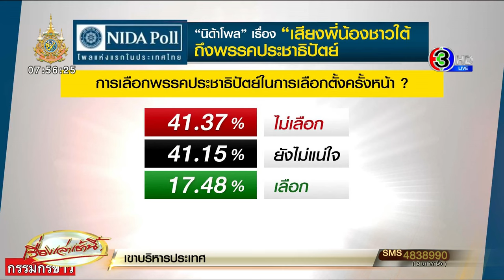'เดชอิศม์' ถือฤกษ์เข้า สธ. ลั่นแฟนคลับ ปชป. 90% หนุนร่วมรัฐบาล มีแต่คนนอกพรรคยุให้เกลียด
'เดชอิศม์' ถือฤกษ์ นำครอบครัว เข้าพรรค ปชป. สักการะพระแม่ธรณีฯ ก่อนเข้าทำงานกระทรวงสาธารณสุข เมิน ผลนิด้าโพลคนใต้ค้านร่วมรัฐบาล-ไม่เลือกสมัยหน้า บอกถ้าไม่ร่วมเท่ากับทิ้งโอกาสทำงาน-ทรยศประชาชน ชี้คนนอกพรรคยุคนเกลียด ปชป. ยิ่งปรามาส ยิ่งเพิ่มพลังต่อสู้

วานนี้ (9 ก.ย. 67) เวลา 10.36 น. นายเดชอิสม์ ขาวทอง รัฐมนตรีช่วยว่าการกระทรวงสาธารณสุข และเลขาธิการพรรคประชาธิปัตย์ พร้อมด้วยนางสาวสุภาพร กำเนิดผล นายศักดิ์สิทธิ์ ขาวทอง ภรรยา รวมถึงลูกชาย ที่เป็น สส.สงขลา พร้อมด้วยลูกสาว 2 คน และน้องลีโอ หลานชาย ลูกของนายศักดิ์สิทธิ์ อายุ 9 เดือน ได้เดินทางเข้าพรรคประชาธิปัตย์ ไหว้พระบนตึก ควง อภัยวงศ์ เพื่อความเป็นสิริมงคล ก่อนสักการะพระแม่ธรณีบีบมวยผม ซึ่งเป็นสัญลักษณ์ และสิ่งศักดิ์สิทธิ์ประจำพรรคประชาธิปัตย์ ก่อนเข้าปฎิบัติหน้าที่ในฐานะรัฐมนตรีช่วยว่าการกระทรวงสาธารณสุข ที่กระทรวงสาธารณสุข

เวลา 11.00 น. นายเดชอิศม์ เดินทางถึง กระทรวงสาธารณสุขเพื่อเข้าสักการะสิ่งศักดิ์สิทธิ์ประจำกระทรวง 7 จุด เพื่อความเป็นสิริมงคล ก่อนเริ่มงานในฐานะ รัฐมนตรีช่วยว่าการกระทรวงสาธารณสุข

ด้าน นายเฉลิมชัย ศรีอ่อน หัวหน้าพรรคประชาธิปัตย์ รัฐมนตรีว่าการกระทรวงทรัพยากร ธรรมชาติและสิ่งแวดล้อม ได้ให้สัมภาษณ์กับสื่อมวลชนระบุว่าวันนี้ตนในฐานะหัวหน้าพรรคฯ ขอเดินทางมาให้กำลังใจ นายเดชอิศม์ ซึ่งเป็นเลขาพรรค ฯ ไม่ได้มี ประเด็นหรือเรื่องใดเป็นพิเศษ และขอให้เชื่อมั่นว่า นายเดชอิศม์ จะสามารถทำหน้าที่ในกระทรวงสาธารณสุขได้ ดี เพราะเคยผ่านงานบริหารมาแล้ว ซึ่งตอนนี้ไม่ขอพูดเรื่องการเมืองแต่จะมีการพูดคุยเรื่องแนวปฏิบัติการทำงานว่าจะต้องทำอย่างไรให้เกิดประโยชน์กับประชาชนมากที่สุด

ทั้งนี้ นายเดชอิศม์ ได้กล่าวถึง ผลสำรวจนิด้าโพล ที่ระบุว่า คนใต้ไม่เห็นด้วยกับการเข้าร่วมรัฐบาล และในการเลือกตั้งครั้งหน้า ก็จะไม่เลือกพรรคประชาธิปัตย์ว่า ก่อนที่จะเข้าร่วมรัฐบาล ตนในฐานะเลขาธิการพรรค ได้ให้ สส. ไปทำการบ้านในแต่ละพื้นที่โดยละเอียด ถามประชาชนโดยเฉพาะคนที่เป็นแฟนคลับพรรคประชาธิปัตย์แท้ ๆ ว่า มีความคิดเห็นอย่างไร ซึ่งเกิน 90% เห็นด้วย แต่ที่เสียงดัง อยู่ในขณะนี้ คือคนที่ไม่ได้อยู่ในพรรคแล้ว และคนที่ไม่เคยเลือกพรรคประชาธิปัตย์ มาแสดงความคิดเห็นโน้มน้าว ให้คนมีความรู้สึกว่ารังเกียจพรรคประชาธิปัตย์ ไม่มี สส.คนไหนอยากสอบตก เขาอยากสอบได้ เขาอยากชนะการเลือกตั้ง

ดังนั้นการลงมติครั้งนี้ คิดมาอย่างรอบคอบ ซึ่งตนก็ถามประชาชนแต่จะให้ถามทุกคนคงเป็นไปไม่ได้ ทั้งนี้ ได้ถามแกนนำในเขตเลือกตั้งของตน พบว่า สนับสนุน 100% เพราะเมื่อมีโอกาส ได้เข้าไปแก้ปัญหาให้ประชาชนได้ แล้วเราไม่ใช้โอกาสนั้น นั่นแหละคือการทรยศประชาชน

นายเดชอิศม์ มั่นใจว่า สมาชิกพรรคประชาธิปัตย์ ยังจะเลือกพรรคประชาธิปัตย์ในการเลือกตั้งครั้งหน้า เราต้องทำงาน แสดงผลงานให้ประชาชนเห็น ให้เห็นถึงความแตกต่างว่า พรรคประชาธิปัตย์มาร่วมบริหารประเทศ มีผลงานที่แตกต่าง มีความโดดเด่นให้ได้ เอางานมาวัด ประชาชนจะเข้าใจ

และยังกล่าวถุงกรณี นายสนธิญา สวัสดี ไปยื่น กกต. ให้ตรวจสอบจริยธรรมตน และ นายเฉลิมชัย ศรีอ่อน หัวหน้าพรรค ว่า “ไม่กังวลเลยครับ เรารู้ตัวเองดีกว่าใคร ว่าเราผิดจรรยาบรรณตรงไหนบ้าง ผมมั่นใจ 100% ว่า ผมไม่มีผิดจริยธรรมเลย และไม่บั่นทอนกำลังใจ แต่ยิ่งเป็นการเพิ่มพลังต่อสู้ให้กับประชาชนมากกว่าเดิม”